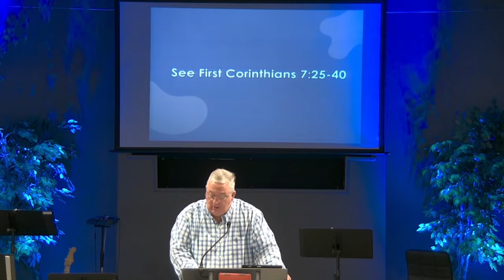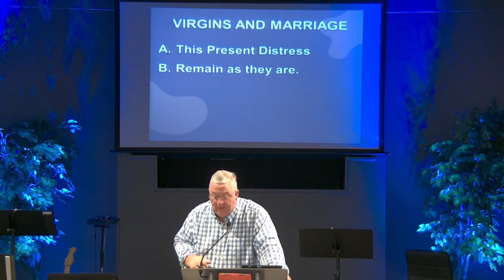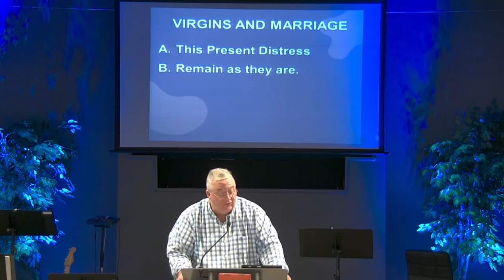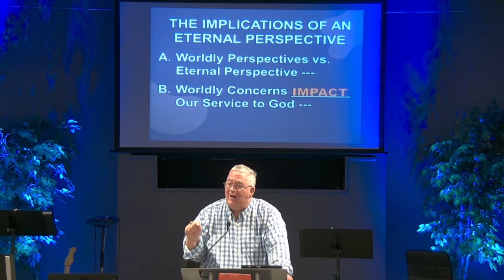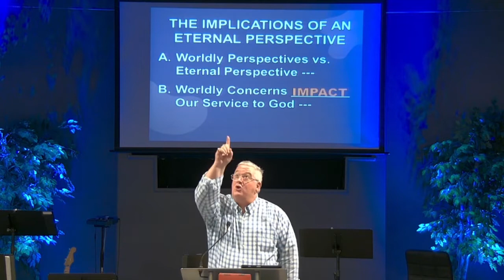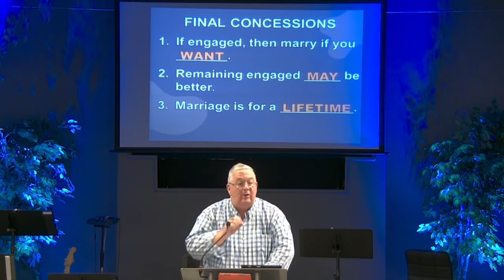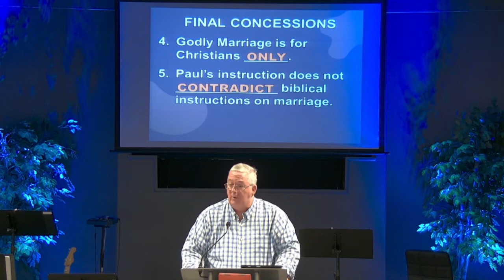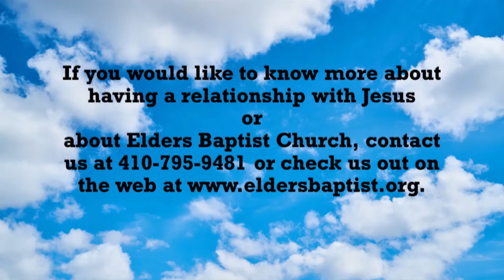About the Unmarried and Widows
Pastor Jim examines 1 Corinthians 7:25-40 and what the Apostle Paul says about the unmarried, widows, and marriage.